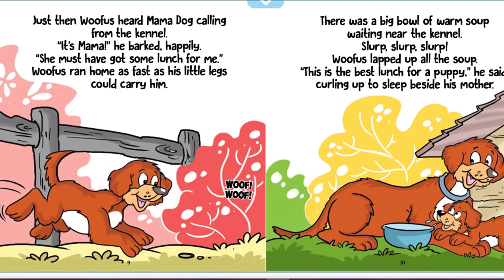I am hungry animal stories